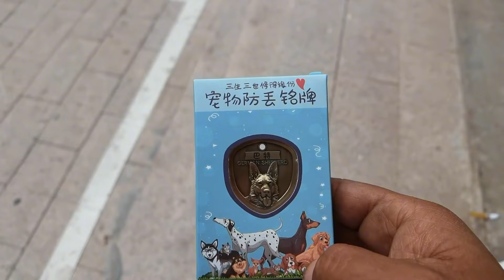内蒙徒步新疆，买个羊头来炖，把老板惹生气差点不卖给我怎么回事